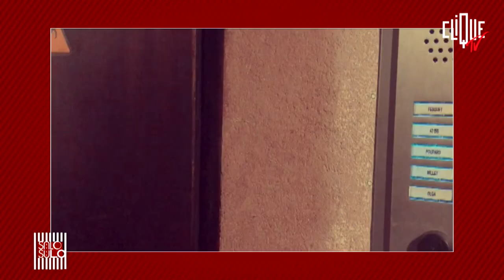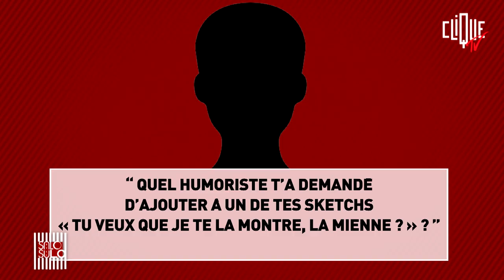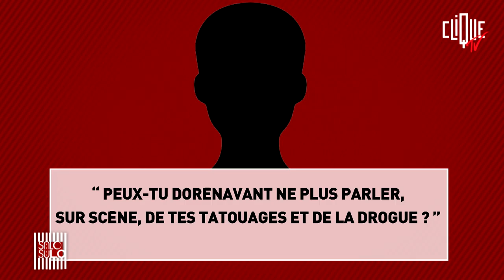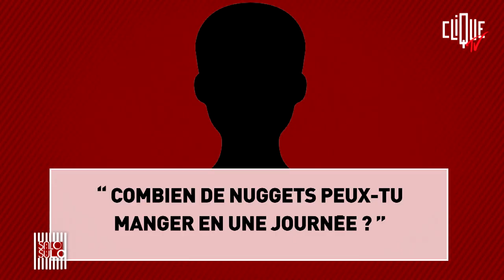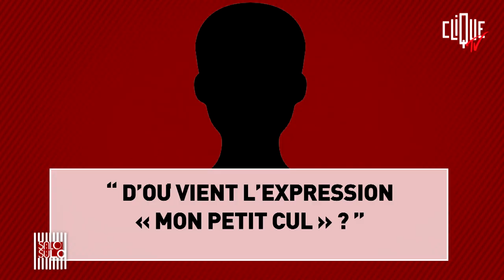Doully : Une voix qui a trouvé sa voie - Solo avec Sulo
Doully est blonde, elle a les yeux bleus, une voix... qui n'appartient qu'à elle, et une vie incroyable. Son spectacle "Admettons" est une révélation de ce début d'année, l'occasion parfaite de se poser une heure, en solo, avec Sulo.